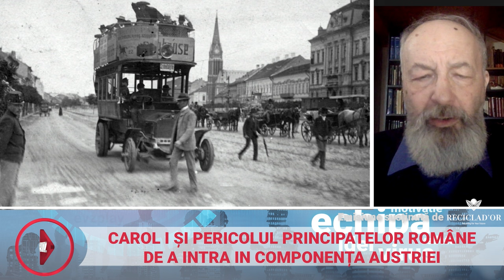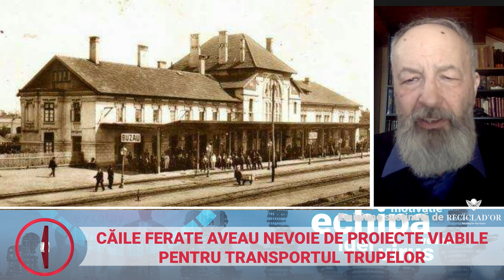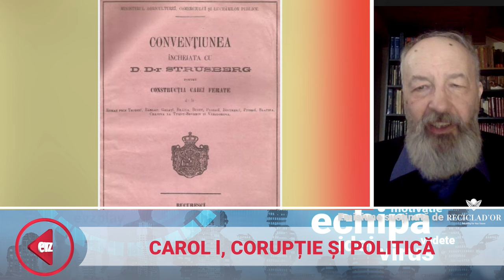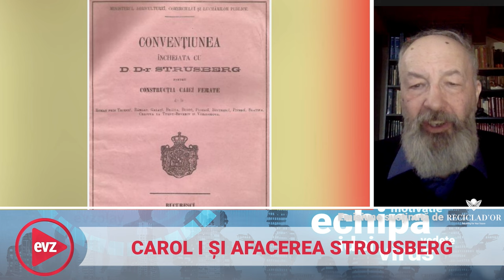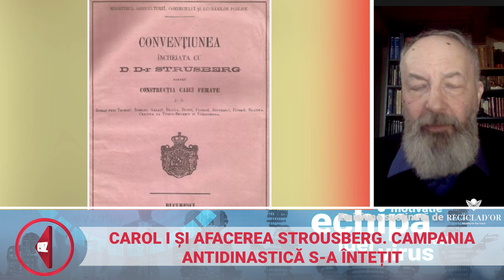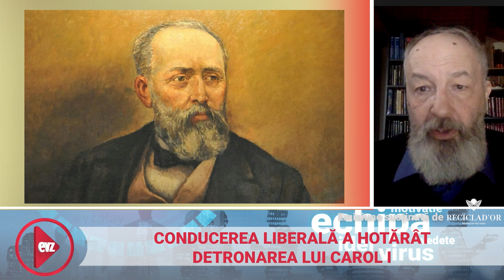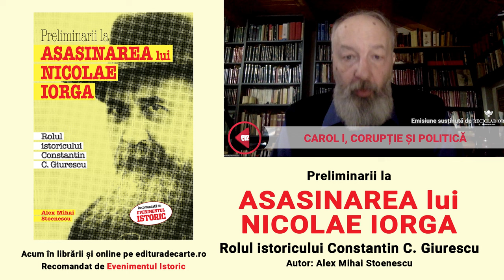Regele Carol I și misterele Republicii de la Ploiești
În ciclul de emisiuni dedicate istoriei, astăzi, vineri 23 februarie, Dan Andronic și invitatul său, istoricul Alex Mihai Stoenescu discută despre începuturile domniei Regelui Carol I.
Carol I al României marchează o perioadă crucială în istoria modernă a țării, caracterizată prin transformări semnificative și eforturi de modernizare și consolidare statală. Carol I, născut Prințul Karl de Hohenzollern-Sigmaringen, a ajuns în România în 1866, într-un context european și intern tumultuos, preluând domnia într-un moment în care națiunea căuta să-și consolideze independența și să se modernizeze.

Ascensiunea la tron

Carol I a fost ales Domnitor al României la 20 aprilie 1866, după abdicarea lui Alexandru Ioan Cuza, primul domnitor al Principatelor Unite (Moldova și Țara Românească), în urma unei lovituri de stat. Alegerea sa a fost parte a unui plan ambițios al elitelor politice românești de a aduce un prinț dintr-o casă domnitoare europeană, în speranța că acesta va aduce stabilitate, recunoaștere internațională și progres.

Reformele inițiale

De la început, Carol I s-a angajat într-un amplu program de reforme interne, având ca scop modernizarea țării. Printre primele sale inițiative s-au numărat reformele administrative, juridice și economice. A pus accentul pe consolidarea autorității statului, modernizarea armatei, dezvoltarea infrastructurii, inclusiv construirea de căi ferate, și încurajarea educației.
De aici va veni și opoziția puternică, concretizată într-o tentativă de răsturnare a sa. Cunoscută ca Republica de la Ploiești, mișcarea anti-dinastică, inițiată de liberali avea să fie sortită eșecului. De ce?
Aflați din emisiunea de astăzi, de la jurnalistul Dan Andronic și istoricul Alex Mihai Stoenescu. De la ora 12.00 pe canalul de YouTube Hai România și pe paginile de facebook ale Evz și Capital.